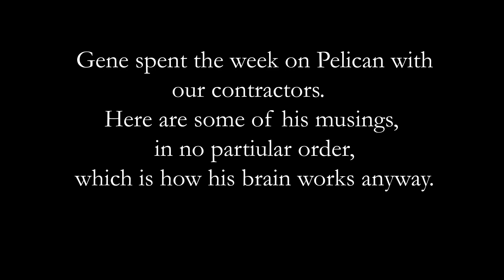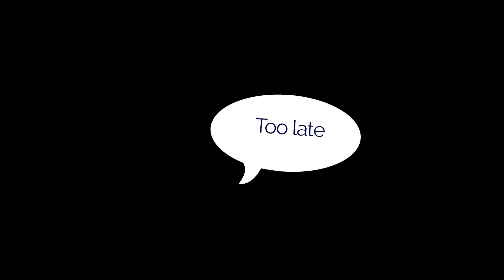The Adventures of Pelican Paddlewheel Episode 7 Gene and Pelican!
A Day in the life of Gene and Peilcan posted on our 37th wedding anniversary!